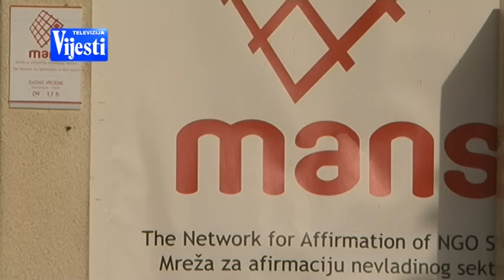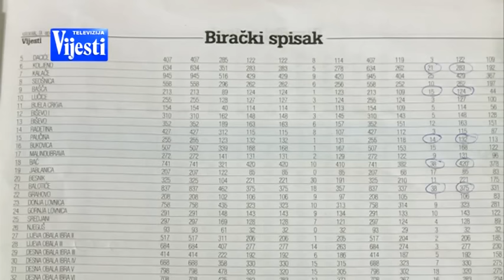KOORDINACIO TIM - TV VIJESTI 19.06.2016.